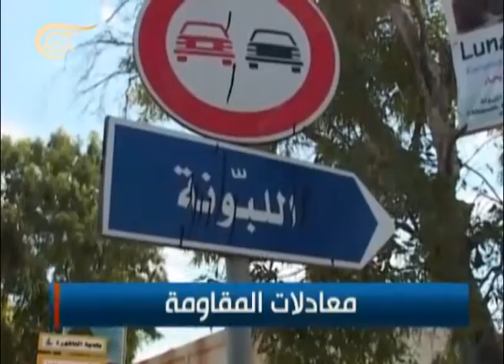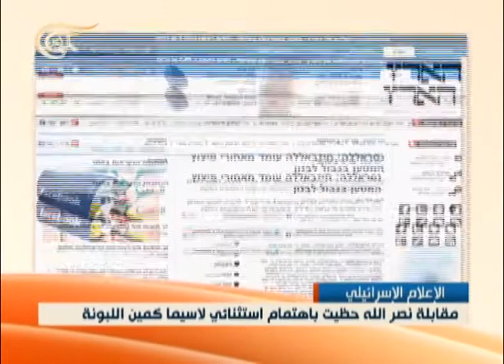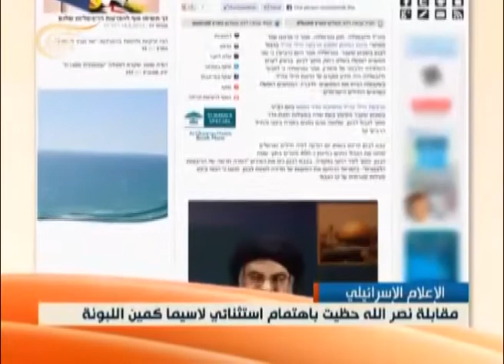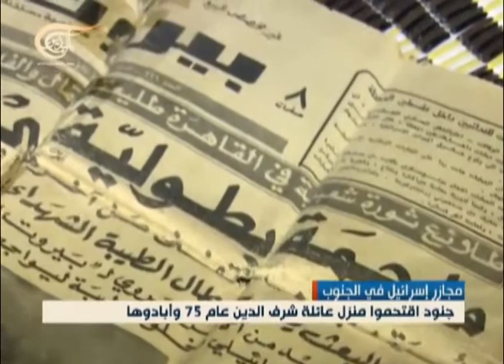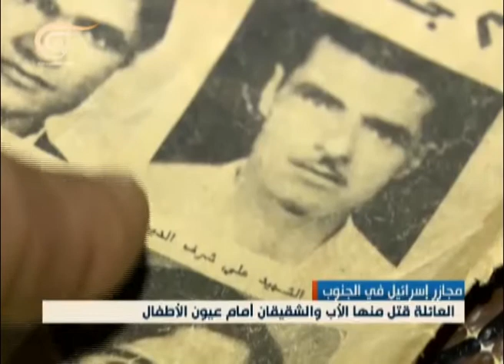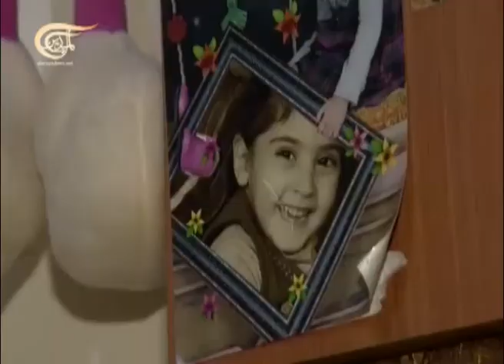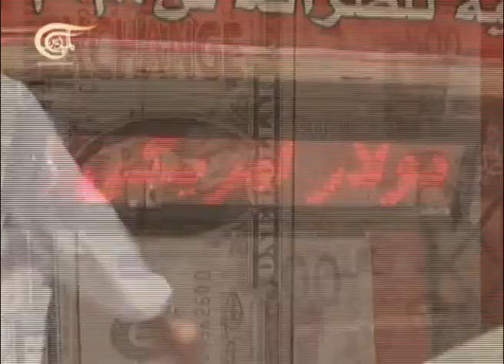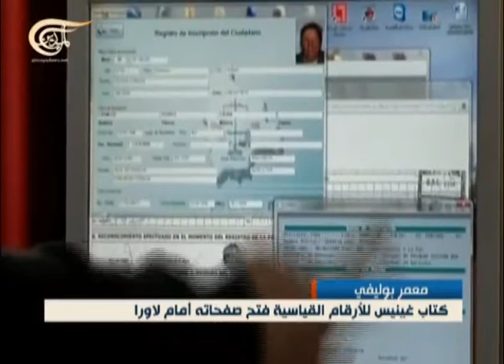نشرة الأخبار الظهيرة - 2013-08-15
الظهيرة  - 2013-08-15